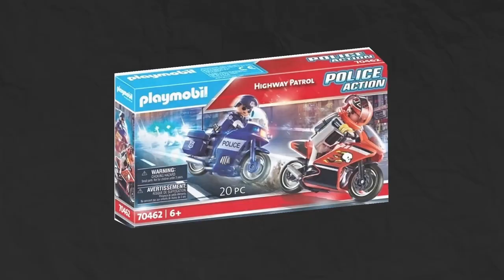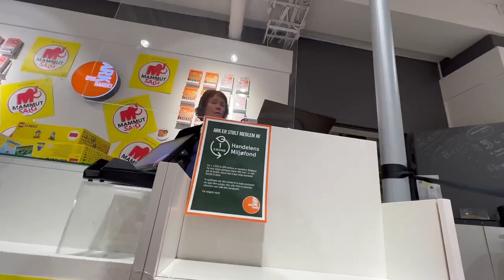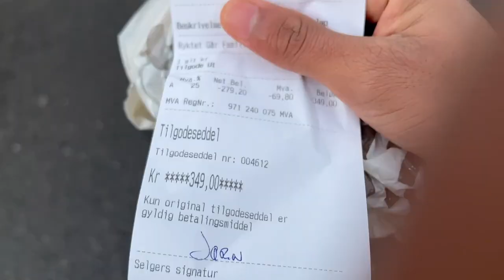Trading A ROCK to An IPHONE 14 **EPISODE 4**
Today We Are Attempting To Trade From A Rock To An iPhone 14!